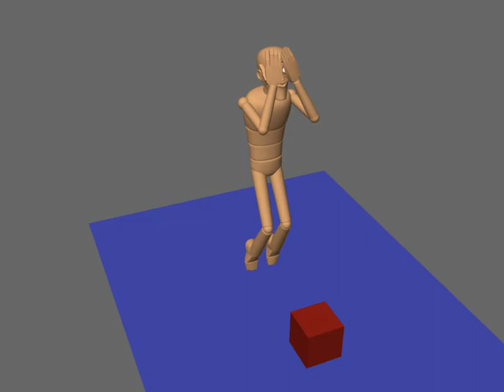Box Lift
Basic Lifting of a box